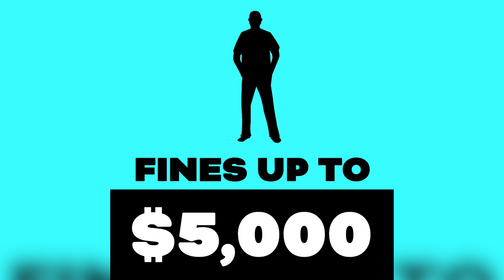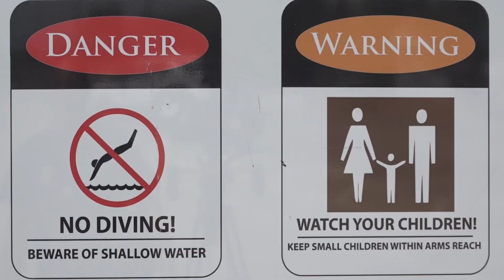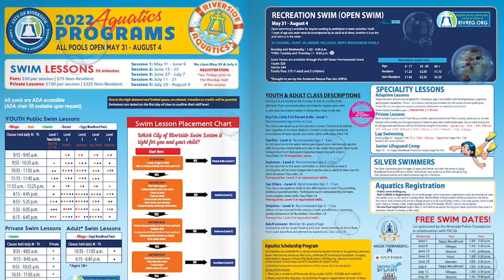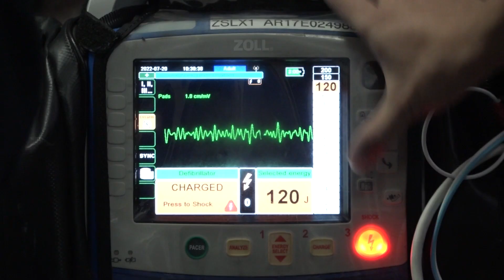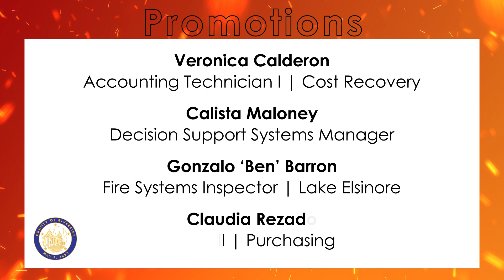Large Commercial Bus Fire in Jurupa Valley // Report on Conditions // June 28th, 2023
This week, we will take you to several incidents, including three vegetation fires and a vehicle collision. We will also catch up with Gavin Phillips, who participated in the Warrior Care Program, which bridges military service members to a career in fire fighting.